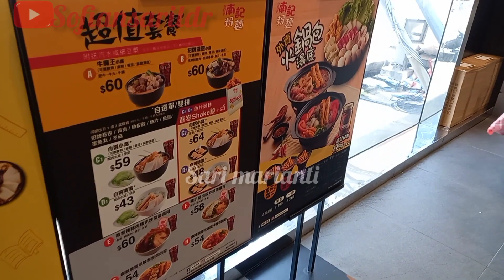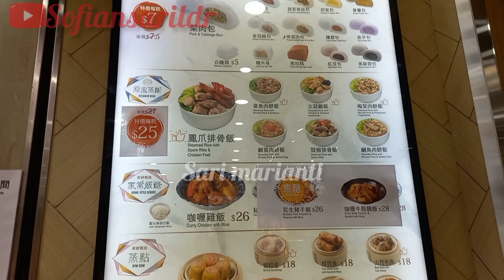HONGKONG STREET FOOD, which food is your favorite ? this market has it all || spicy sour noodles